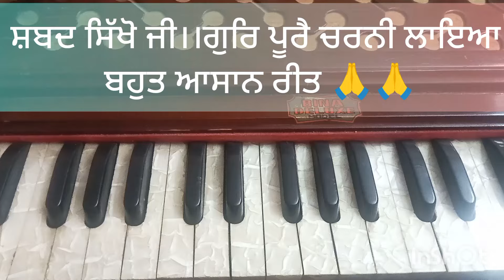ਸ਼ਬਦ ਸਿੱਖੋ ਜੀ।। ਗੁਰਿ ਪੂਰੈ ਚਰਨੀ ਲਾਇਆ।। ਅੰਗ 698 ਅੰਮ੍ਰਿਤ ਕੀਰਤਨ 🙏 pls lyk n share my channel 🙏🙏